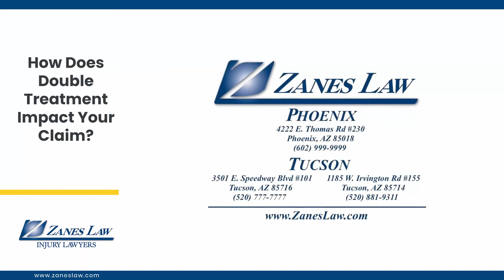How Does Double Treatment Impact Your Claim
Can receiving medical treatment twice for the same injury impact your claim?

Receiving double medical treatment can complicate your claim because insurance providers will not justify paying for two types of treatment for the same issue.